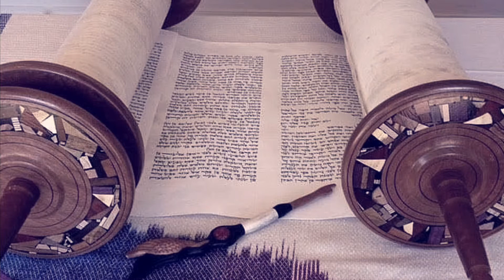ኩሽ እና ኢትዮጵያ ክፍል 1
ለሁሉም ሰው